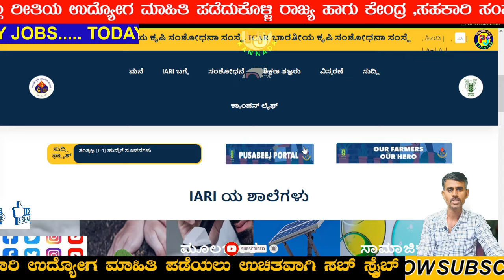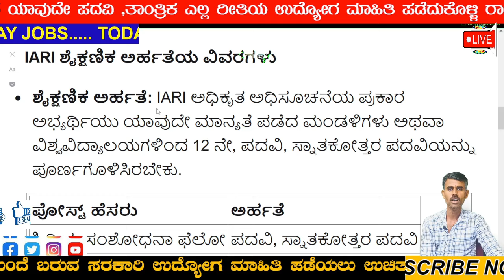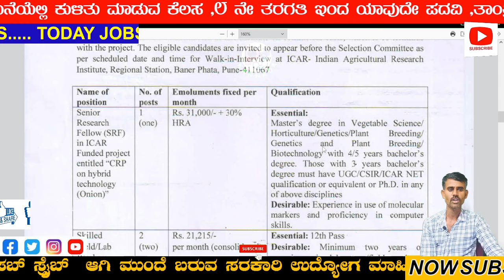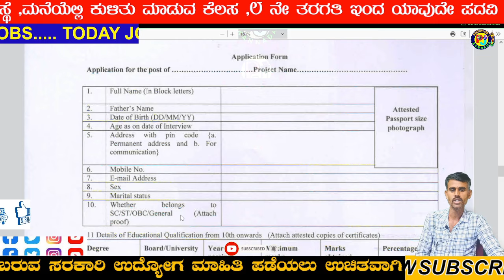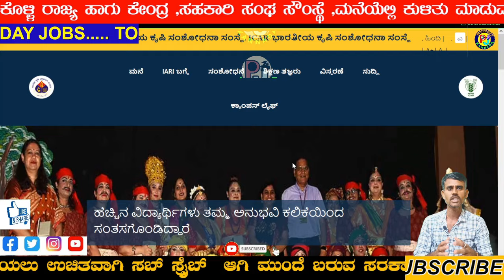SRF,ಲ್ಯಾಬ್ ವರ್ಕರ್|ಭಾರತೀಯ ಕೃಷಿ ಸಂಶೋಧನಾ|12 ನೇ, ಪದವಿ|Agreeculture jobsKarnataka jobs#pruthvijobskannada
SRF,ಲ್ಯಾಬ್ ವರ್ಕರ್|ಭಾರತೀಯ ಕೃಷಿ ಸಂಶೋಧನಾ|12 ನೇ, ಪದವಿ|Agreeculture jobsKarnataka jobs

📢 ಈ ವಿಡಿಯೋ ನಲ್ಲಿ ಹೇಳಿದ ಮಾಹಿತಿ 👇
1) ಇಲಾಖೆ ಹೆಸರು
2)ಎಷ್ಟು ಹುದ್ದೆಗಳಿವೆ , ಹೆಸರು
3)ವಿದ್ಯಾರ್ಹತೆ ಏನು ಆಗಿರಬೇಕು
4)ಎಷ್ಟು ಹುದ್ದೆಗಳು ಖಾಲಿ ಇವೆ
5)ವಯೋಮಿತಿ ?
6)ಅರ್ಜಿ ಶುಲ್ಕ್ ?
7)ವೇತನ ಎಷ್ಟು ?
8)ಅರ್ಜಿ ಸಲ್ಲಿಸುವುದು ಹೇಗೆ ?
9)ಪ್ರಮುಖ ದಿನಾಂಕಗಳು
10)ನೋಟಿಫಿಕೇಶನ್ ,ಅಪ್ಲೈ ಲಿಂಕ್ ?